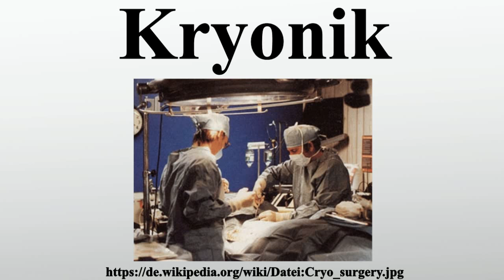Kryonik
Vielen Dank für Ihre Unterstützung:

Kryonik ist die Kryokonservierung von Organismen oder einzelnen Organen , um sie – sofern möglich – in der Zukunft wiederzubeleben.

Bild-Copyright-Informationen
Urheber Info: Alcor Life Extension Foundation. Original uploader was Brian Wowk at en.wikipedia